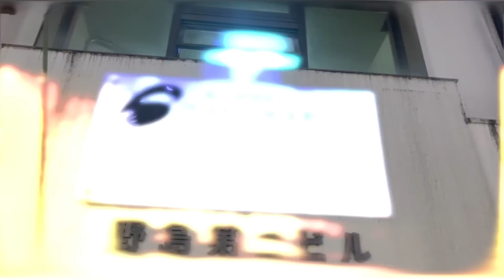一度も勝てなかった師匠に久しぶりにスパーリングを挑んでみた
🔥RIZIN.44をどこよりもお得に視聴するならBeeBet🔥

BeeBetに$30（約4,000円）以上入金すると
RIZIN.44のPPV視聴チケット（5,500円相当）を「全員」無料プレゼント🥊

【期間限定】　9月24日（日）あさ8時まで